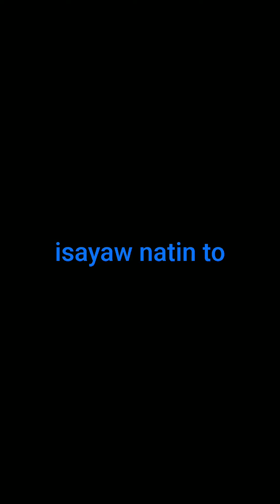keep moving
move regularly